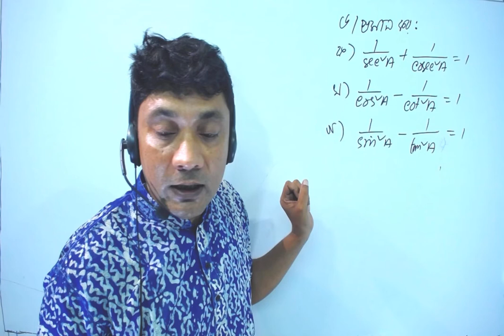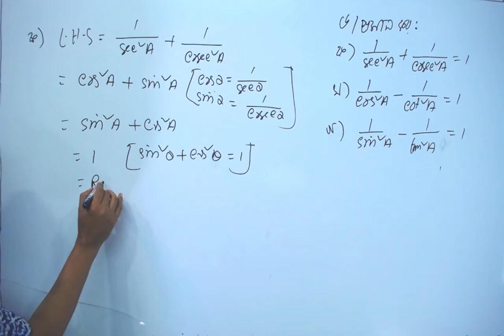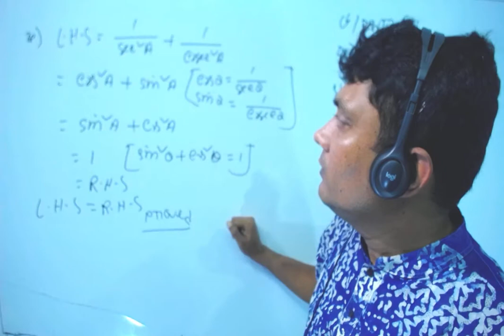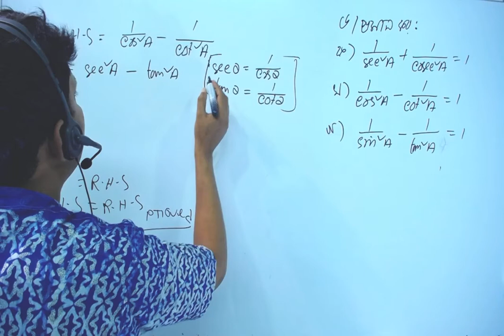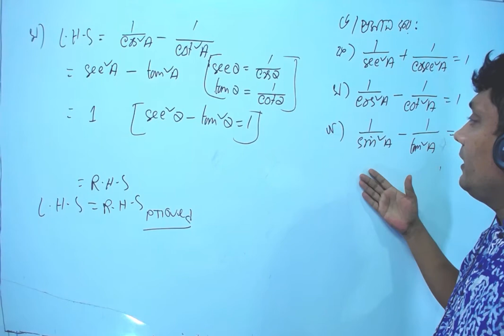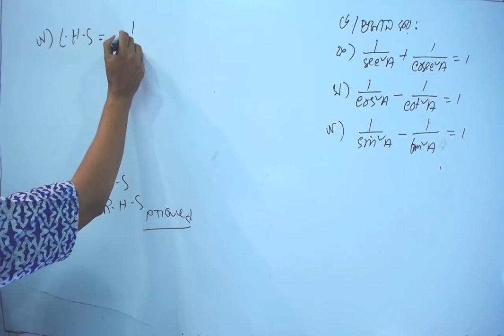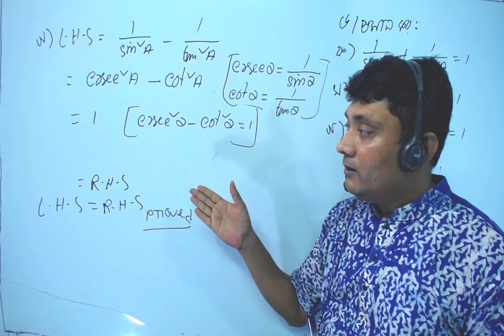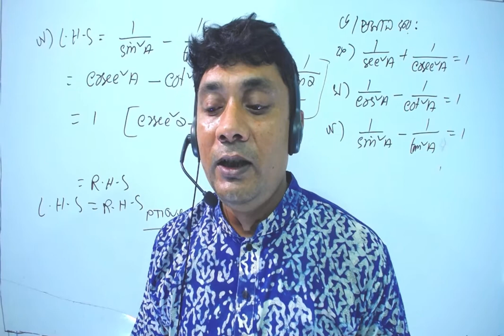class 9 -10 math chapter 9.1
class 9-10_ math
Series: ৯.1  ত্রিকোণমিতি(Trigonometry)
Teacher: Ashis Kumar Mallick(Ashis Sir)